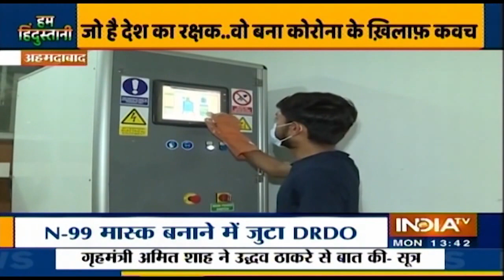DRDO join hands with ATIRA to develop N-99 mask for frontline corona warriors